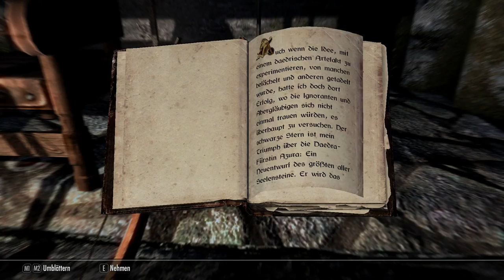Von einem Daedra zum Anderen - The Elder Scrolls V: Skyrim #021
XXXXXXXXXXXXXXX